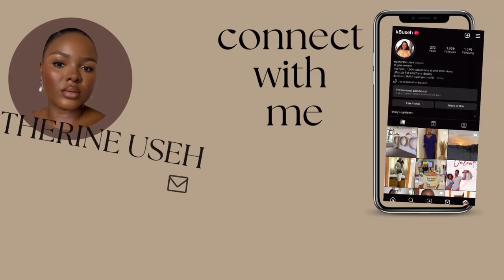Living alone in Lagos Vlog #11|ZARA unboxing,Gangs of Lagos,Market runs,Grocery@ibidunniosho is here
Living alone in Lagos Vlog #11|Grocery Shopping,mini Zara unboxing,Watching Gangs of Lagos|Market runs,@ibidunniOsho is here

Hey Guys! Welcome to a new Vlog. In today’s Vlog we went grocery shopping,market runs,I unboxed my belated birthday gift, @ibidunniOsho visited  and so much more. You know I love to see your thoughts.
Love,
Katherine Useh

ABOUT ME:
It's Katherine here again! I am a Nigerian Youtuber based in Lagos, Nigeria. I create Lifestyle, Beauty, fashion and soon enough travel content. I upload videos once a week as I have a 9 to 5. Welcome to the fam.

Please Watch in 1080p or 4K

I use PiggyVest to save & invest securely. Sign up with my link and get ₦1,000.00 to start your own savings journey

Get a cash bonus to invest when you sign up and save on Cowrywise with my invite code KATHEGWF or invite

I use Bamboo to invest in the US stock markets and can now buy stocks (like Apple, Amazon, Google) right from my phone! I think you'd be interested.

Phil 4: 6 "Don’t worry about anything; instead, pray about everything. Tell God what you need, and thank him for all he has done."

1. House Hunting in Lagos 2022 |How much is rent in Lagos Mainland?| **Mainland Edition** |Katherine Useh

4. Things I wish I knew before House Hunting in Lagos| Apartment Hunting Tips| Katherine Useh

6. Most Exclusive Restaurant in Lagos?Exploring & Reviewing Lagos Restaurants #3| Where to eat in Lagos|Slow Lagos|Katherine Useh

10. 30th Birthday Vlog|What I ordered vs what I got| Home decor pieces|Meeting a YouTuber @Ibidunni Osho

FAQs: How old are you? 31
Nationality? Nigerian
Camera: IPhone XR
What app do you edit with? InShot & CapCut
Where do I get my music? I use thematic sounds & SoundCloud